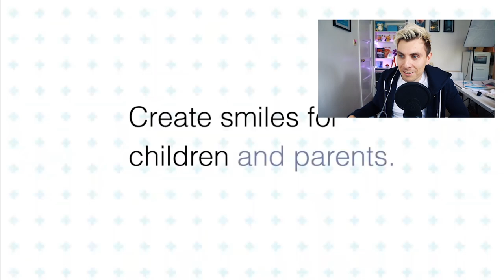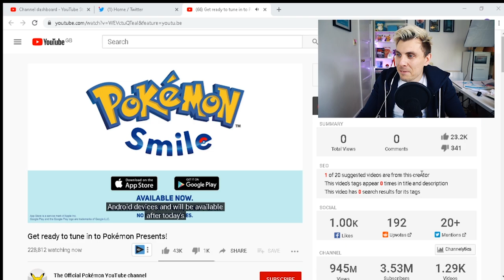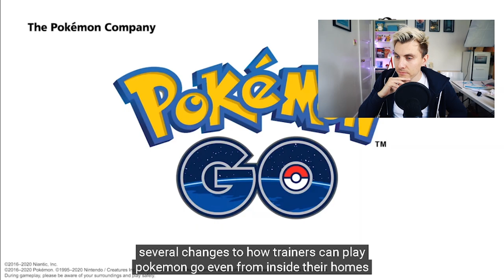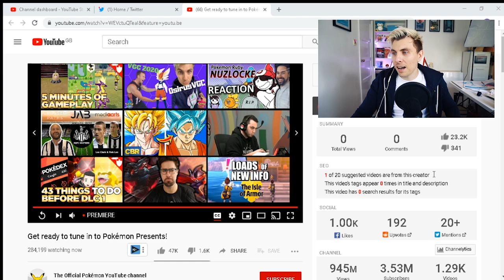POKEMON SNAP ANNOUNCED FOR NINTENDO SWITCH Pokemon Presents LIVE REACTION Pokemon NEWS!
LIVE REACTION TO POKEMON PRESENTS POKEMON NEWS WITH POKEMON SNAP.

POKEMON SNAP ANNOUNCED FOR NINTENDO SWITCH Pokemon Presents LIVE REACTION Pokemon NEWS! PLAYLIST Like this content??

The Pokemon Company announced a bunch of new titles in today's Pokemon Presents feature video, within this video it will show my live reaction to this news, the games that have been announced and hype surrounding Pokemon Snap on Nintendo Switch. Pokemon Cafe Mix, Pokemon Sleep and news on Pokemon Go were also covered within this Pokemon Presents Pokemon News Video but the big news for the majority of Pokemon Fans was the Announcement of Pokemon Snap for Nintendo Switch. Pokemon Snap was originally a game on the Nintendo 64 console but now will be brought to life on the Nintendo switch, no release date was confirmed but with nearly 700 new pokemon potentially being added to this new Pokemon Snap title the prospect of Pokemon Snap coming to Ninetndo Switch is very exciting.

Game play for this Guide was recorded through the Nintendo Switch. If you are new to the channel make sure to check out some of my other Pokemon content on the channel